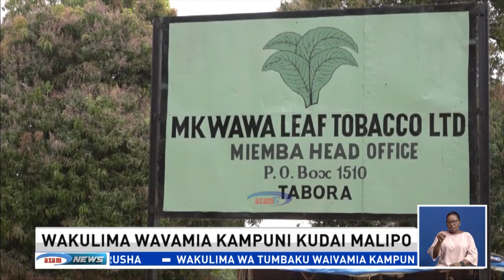Wakulima wadai malipo yao kinguvu Tabora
Viongozi na baadhi ya wanachama wa vyama sita vya msingi vya wakulima wa tumbaku mkoani Tabora wamelazimika kuvamia ofisi za kampuni ya Mkwawa inayonunua zao hilo wakishinikiza kulipwa pesa zao zaidi ya dola za Marekani elfu mbili (zaidi ya Shilingi milioni 4) za biashara waliyoifanya katika msimu wa kilimo 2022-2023.